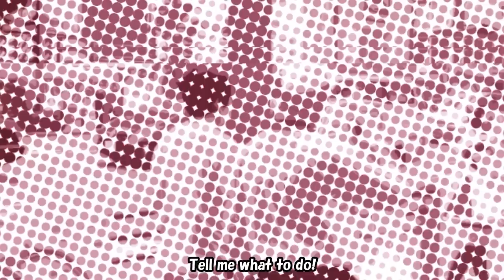"Tokyo School Life" Opening Movie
(日本語による説明は下記サイトをご覧ください)

Live the everyday life you love from anime and manga!
Vocal opening song/Japanese voices/English text

---Product Info---
Title　    :Tokyo School Life
Genre    :Romance Visual Novel
Platform :Steam　Windows (PC)
Price    :14.99 USD
Release  :Feb 12 2015

「MOE to Love Yooou!」
Lyrics: RyoRca
Composer/Arrangement: Jaelyn Nisperos (chibi-tech)
Singer: Yuki Tedokon
Guitar: Masashi Yano
Vocal Recording Engineer: Raito (Transistar)
Vocal Director: Meroko. (Transistar)
Recording Studio: Transistar Studio
Song Director: RyoRca